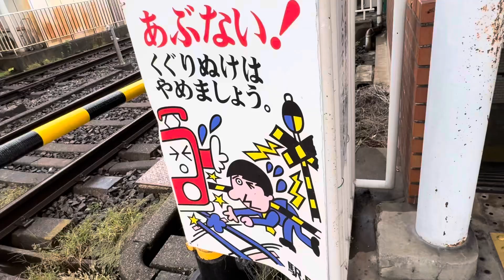Smashing a coin on the railroad tracks